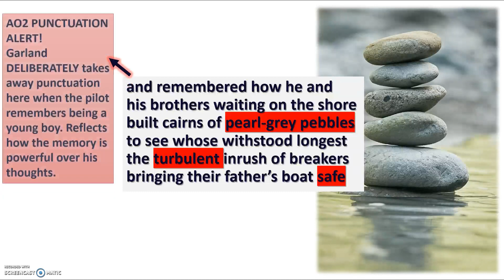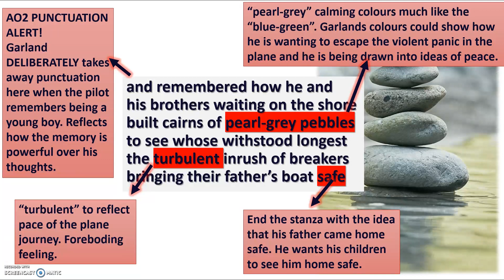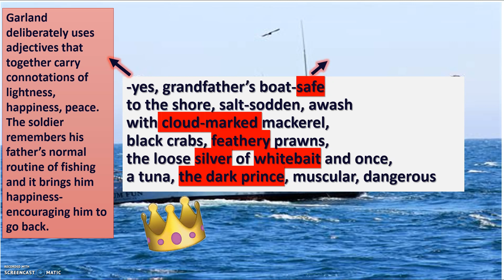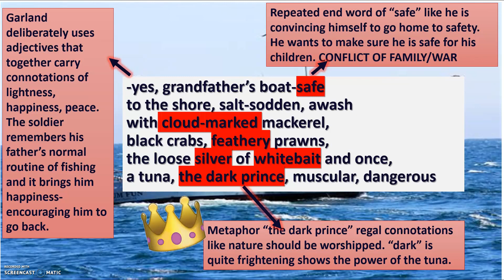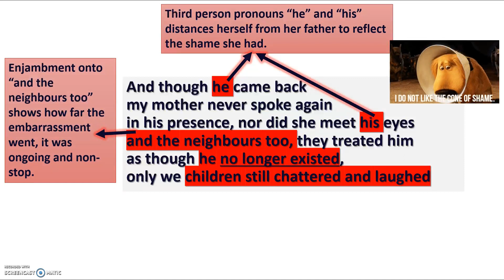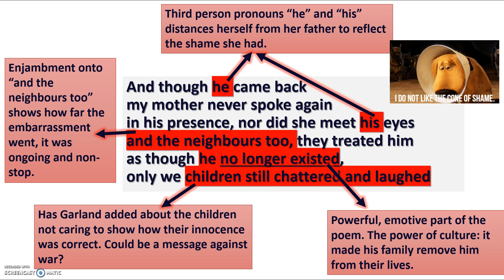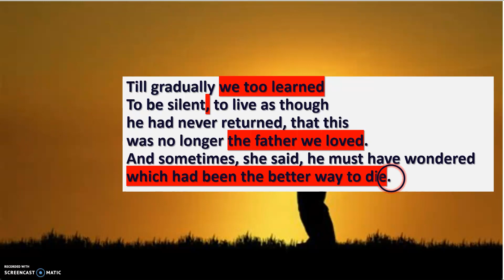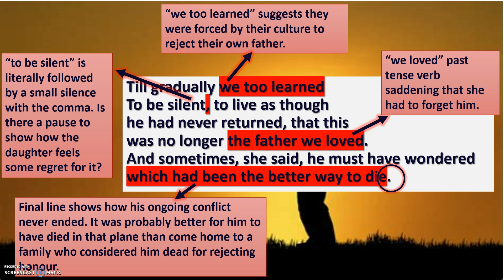MissDavies Kamikaze Part2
Final few stanzas analysed